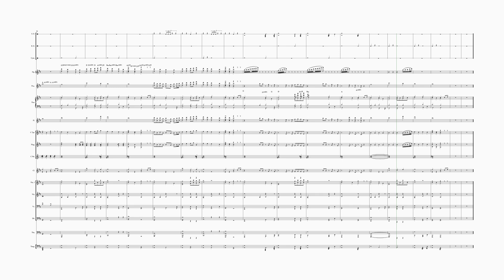Sibelius idea inspired by something I created with AI